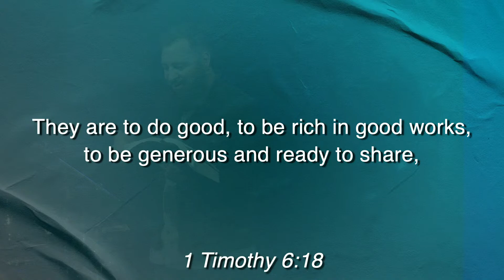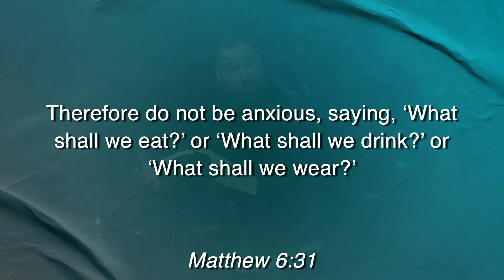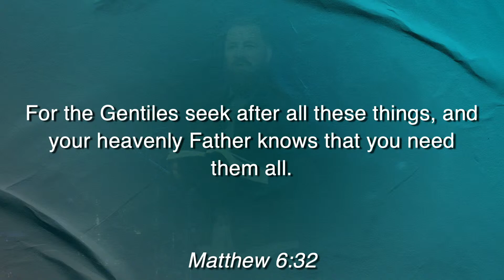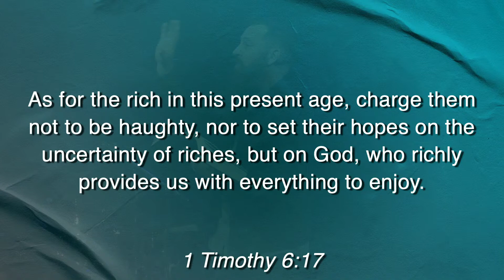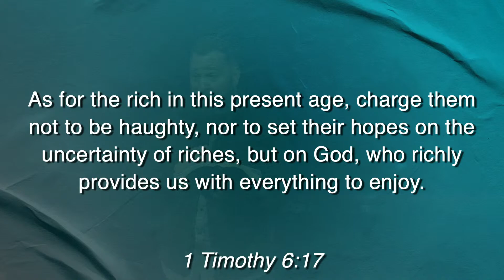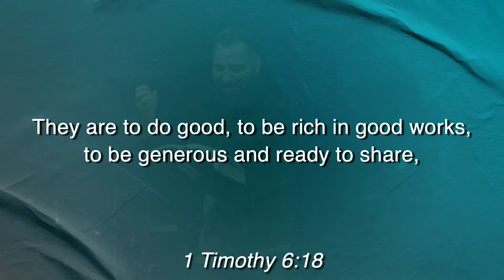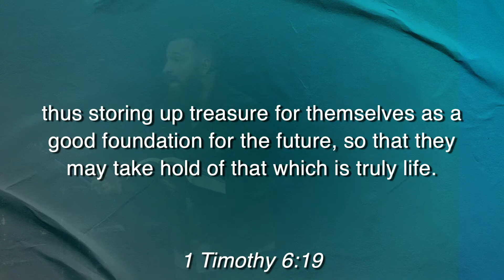Sermon | October 15, 2023 | Brookville Road Community Church